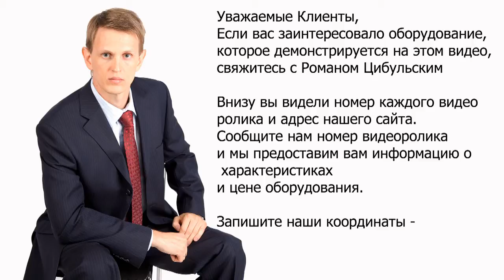👌Картонажная фармацевтическая машина из Китая 4152 Minipress.ru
оборудование для упаковки в картонные коробки флаконов, бутылок, ампул, туб и блистеров. Мы более 15 лет оказываем нашим клиентам помощь в выборе, поставке, наладке автоматических картонажных машин! Вы в поиске надежного поставщика картонирующего оборудования? Мы предоставим вам лучший сервис 24/7. Мы имеем в ассортименте картонажные машины, компактные машины среднего размера и целые упаковочные линии.

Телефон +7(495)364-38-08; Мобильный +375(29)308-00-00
Россия, Москва

БОЛЬШОЙ ВЫБОР КАРТОНАЖНЫХ МАШИН
Постоянно обновляемый каталог картонирующего оборудования с фотографиями, описаниями, видео и ценами.
Вы общаетесь по всем вопросам, с момента первой консультации и до получения оборудования, с одним специалистом.
Имеем обширные связи в фармацевтической среде, найдем любого специалиста, поможем с освоением оборудования и технологий.
ОБСУЖДЕНИЕ ВАШИХ ИДЕЙ ПО УПАКОВКЕ В КОРОБКИ
Поможем в подборе модели картонатора. Большой опыт в типах и возможностях картонажного оборудования горизонтального и вертикального типа. Ценные советы.

КАРТОНАЖНОЕ ОБОРУДОВАНИЕ
Мы поставили перед собой задачу, помогать нашим клиентам в поисках автоматических картонажных машин. Многолетний опыт подобной деятельности показывает, что многие клиенты сталкиваются, в первую очередь, с непониманием технологического процесса. Покупка картонажного оборудования осуществляется после подробного обсуждения задачи, консультацией с производителем оборудования, обменом чертежами коробок и фотографиями ваших блистеров, флаконов, бутылок, туб или ампул.

Автоматическое складывание в коробку круглых или плоских флаконов из пластика или стекла.
Картонирование блистеров и вкладышей для пищевой, фармацевтической, косметической и химической продукции.
Упаковка в картонные коробки ампул и пенициллиновых флаконов объемом 1 мл, 5мл, 10мл, 20мл.
Фасовка алюминиевых или пластиковых туб в коробочки из картона с фармацевтической и косметической продукцией.